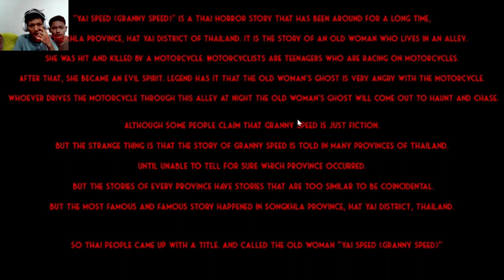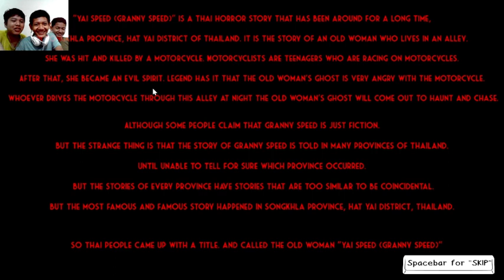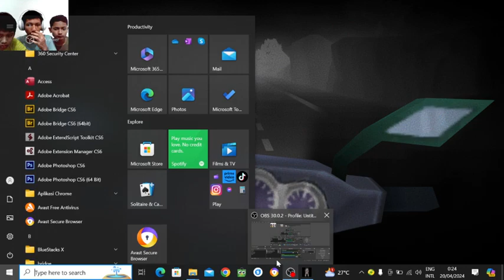nenek nenek kok serem | Yai Speed (Granny Speed) Thailand Folklore Horror indonesia